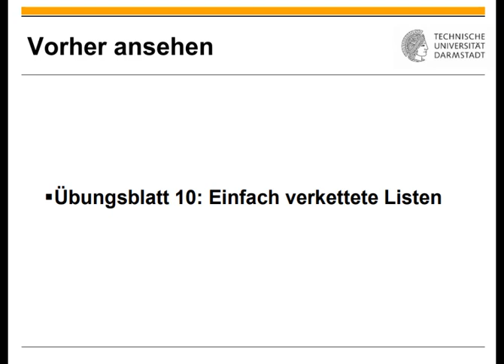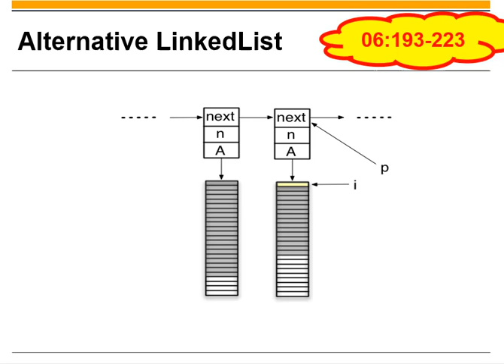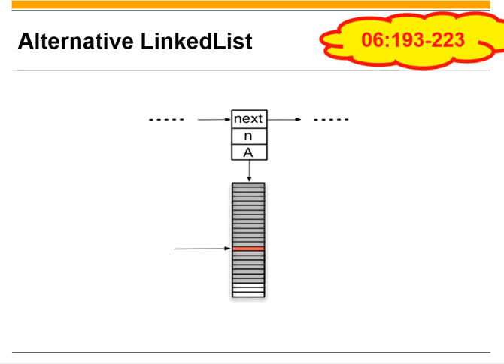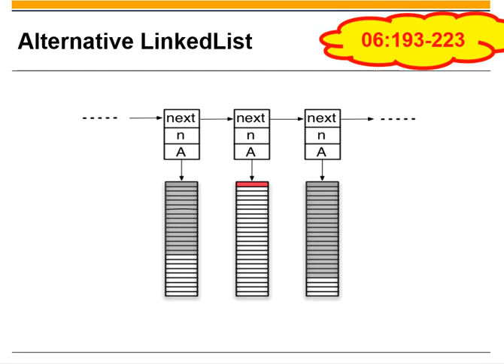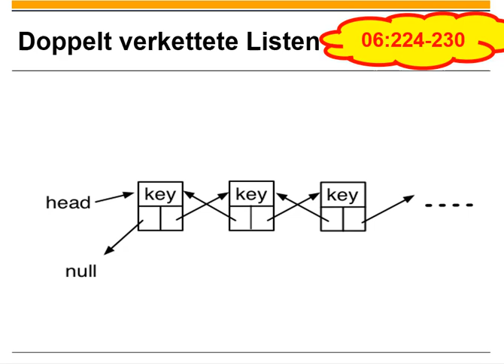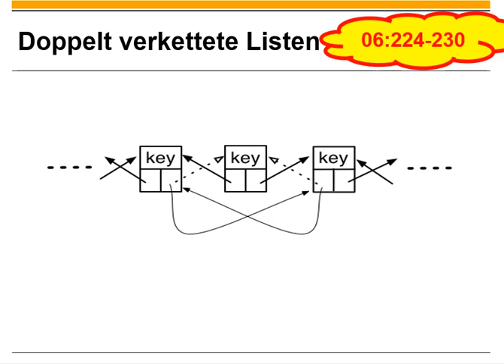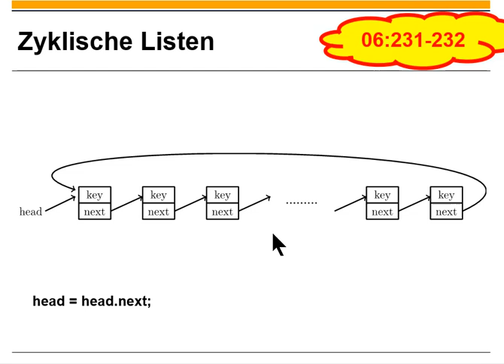Übungsblatt 10 Komplexer verkettete Listen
0:00 Titel
0:11 Einordnung
0:20 Alternative Implementation von LinkedList mit Liste von Arrays
7:45 Doppelt verkettete Liste
10:16 Zyklische Liste